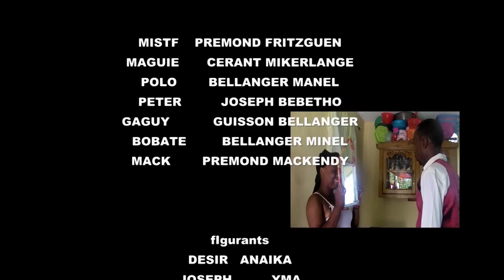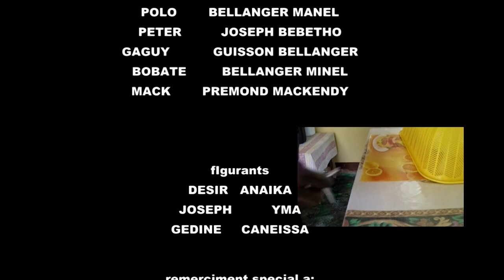GRAS AK SAN KRIS 1. Etoile Production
Mesi Jezi pou tout saw fe nan vim.
 Map mande nou  pou abone sou canal sa pou nou ka jwenn plis imaj.
Bondye beni w.